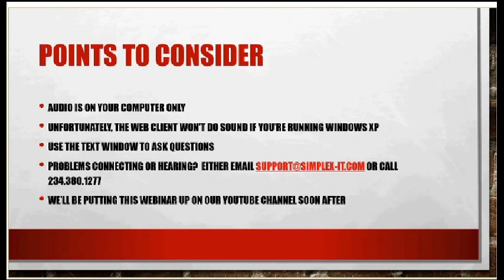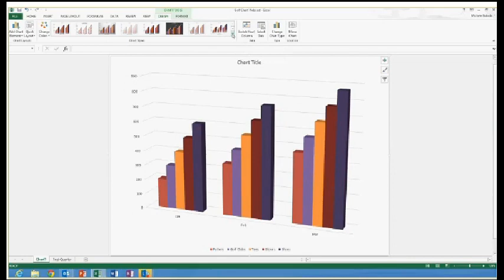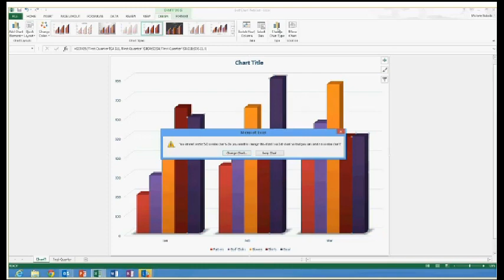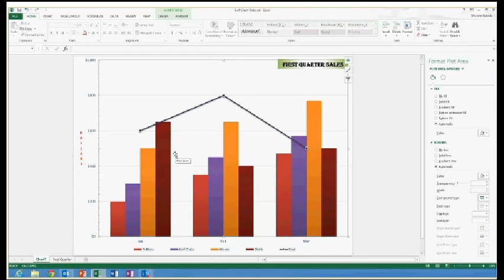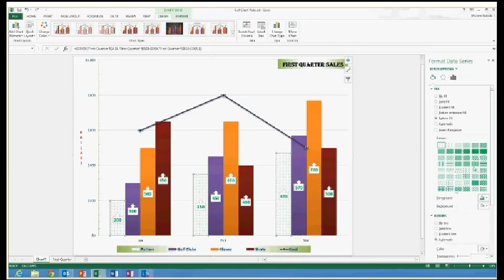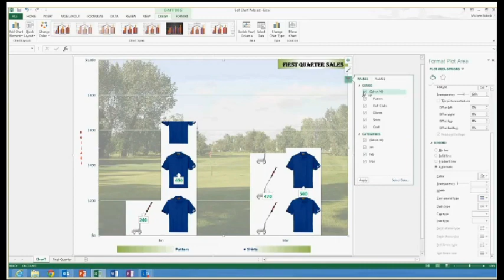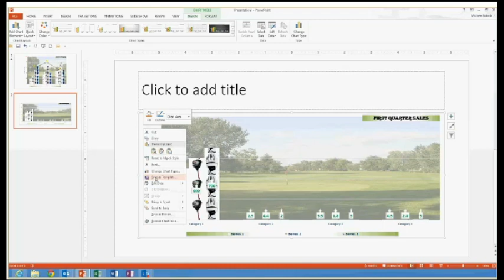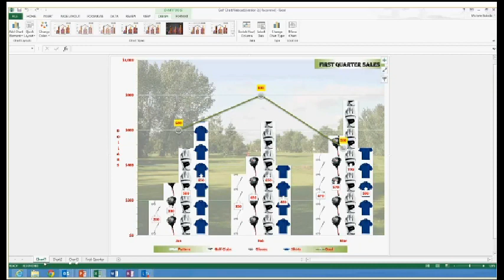Excel 2013 Charts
All about Excel 2013 Charts

Simplex-IT is an award winning IT services organization located in Hudson, Ohio (between Cleveland and Akron).  Simplex-IT provides small to medium organizations Vision, Confidence and a Strategy for their Technology needs.  A Managed Services provider since 2007, Simplex-IT is a Microsoft Silver Partner and well versed in strategic concepts such as Cloud, Virtualization, Business Continuity and Bring Your Own Device.

At Simplex-IT, we specialize in sharing our knowledge with several free webinar and Lunchinar events each month on topics such as Microsoft Office, Project Management and Data Practices.